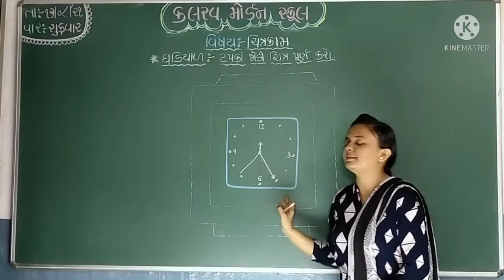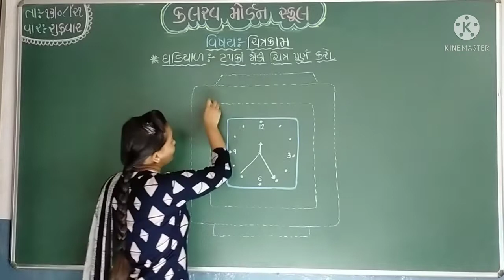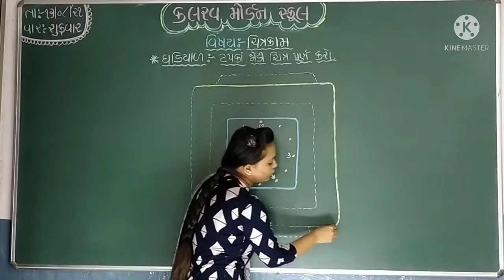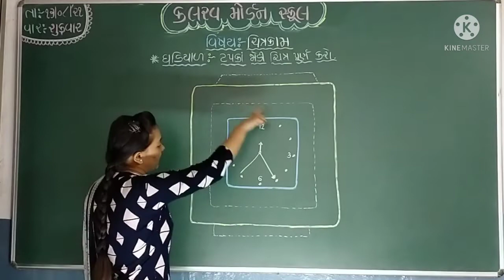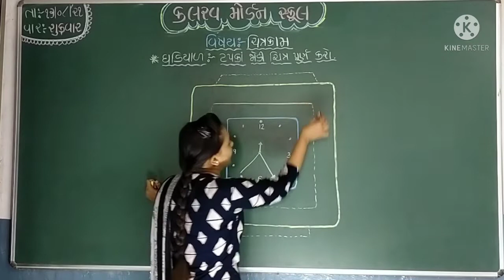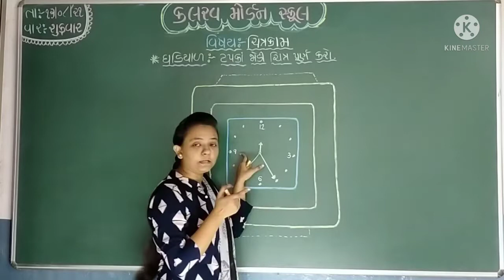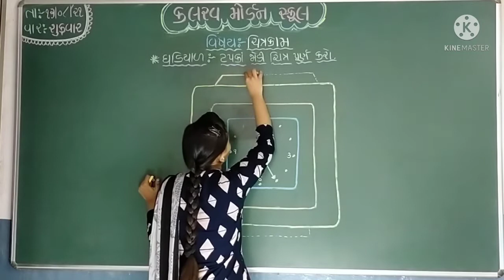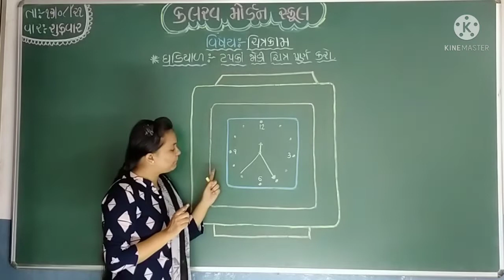s k g chitr 13 08 21